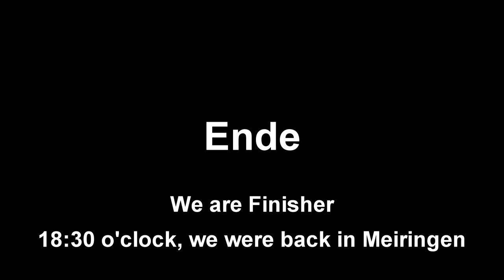Alpenbrevet 2014 - Gold Tour